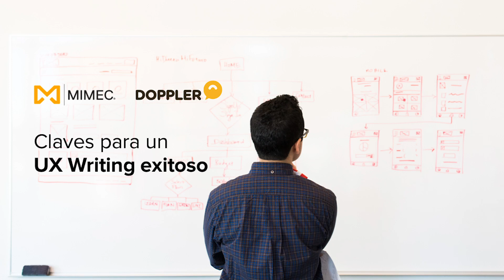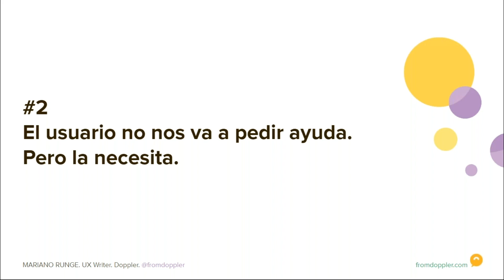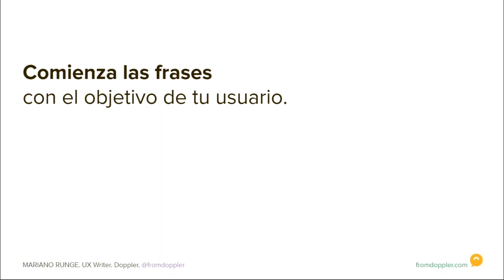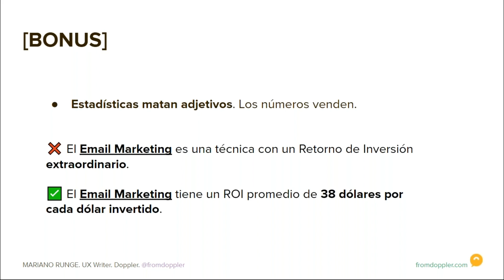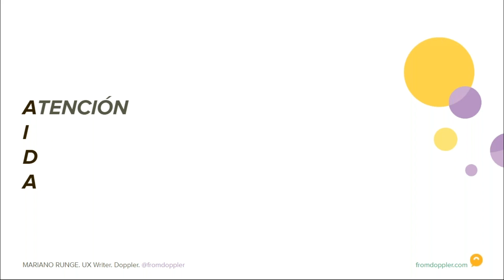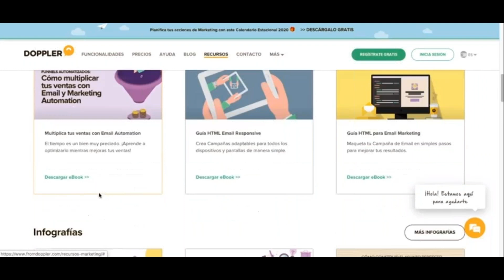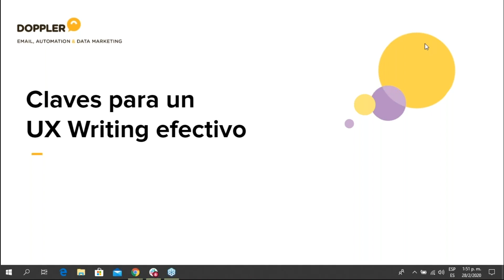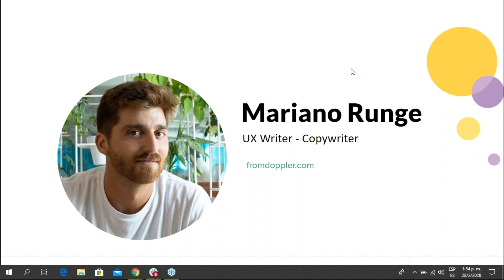[Webinar gratuito] Claves para un UX Writing efectivo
En esta capacitación descubrirás técnicas para mejorar la Experiencia de tus Usuarios. Aprende a escribir contenidos orientados a tus objetivos: conversión, fidelización, ayuda, información, etcétera. ¡No te lo pierdas!